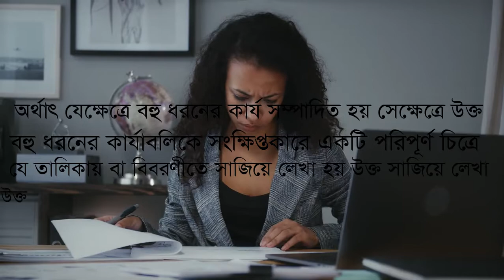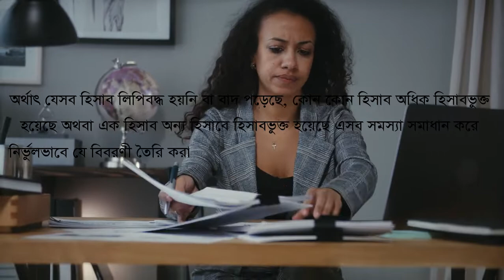কার্যপত্র কী।। Work Sheet।। কার্য বিবরণীর সংজ্ঞা।। কার্য পত্র বলতে কী বোঝ?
হিসাব বিজ্ঞান শিক্ষার্থীদের জন্য এই ভিডিওটি নির্মাণ করা হয়েছে। ব্যবসায় শিক্ষা শিক্ষার্থীদের জন্য কার্যপত্র তৈরি করা একটি আবশ্যিক কাজ। এই কার্যপত্র আসলে কী? বা কার্যপত্র বলতে কী বোঝায় সেবিষয়টি এই ভিডিওতে আলোচনা করা হয়েছে। আশা করি ভিডিওটি আপনার ভালো লাগবে।